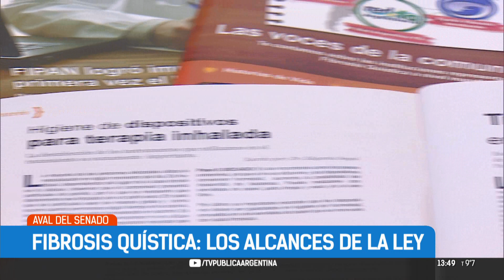Fibrosis quística, los alcances de la ley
El proyecto, aprobado por 64 votos a favor y 3 abstenciones de senadores de Cambiemos, recarga sobre esas entidades el tratamiento de un proceso médico que, se calcula, cuesta alrededor de 300.000 dólares por paciente por año.

Las obras sociales y las entidades de medicina prepaga tendrán a su cargo con carácter obligatorio la cobertura total del 100 por ciento de todas las prestaciones que sean indicadas por médicos profesionales y que necesiten las personas con fibrosis quística de páncreas o mucoviscidosis, en un plazo de 30 días corridos para los casos no urgentes y de forma inmediata para los urgentes.

También tendrán cobertura del 100 por ciento todos los estudios de diagnóstico, tratamiento y control que se relacionen o deriven de la fibrosis quística de páncreas o mucoviscidosis, como también el diagnóstico y tratamiento de los órganos que sean afectados por el avance de la enfermedad.

Estas patologías, sostiene la norma, contarán con la misma cobertura para tratamientos psicológicos y/o psiquiátricos y se expenderá un certificado Único de Discapacidad a las personas con diagnóstico de fibrosis quística confirmado por parte de la autoridad competente.
La ley busca además establecer un régimen legal de protección integral, de atención de salud, trabajo, educación, rehabilitación, seguridad social y prevención, para que las personas con las enfermedades mencionadas alcancen su desarrollo e inclusión social, económica y cultural, garantizándoles desde el nacimiento una protección integral a nivel diagnósticos y de tratamientos médicos para lograr una adecuada integración social.

La autoridad de aplicación deberá establecer normas de provisión de medicación e insumos, que serán revisadas y actualizadas cada 2 años (como mínimo) para evaluar avances farmacológicos y tecnológicos aplicables en la terapia de los pacientes.